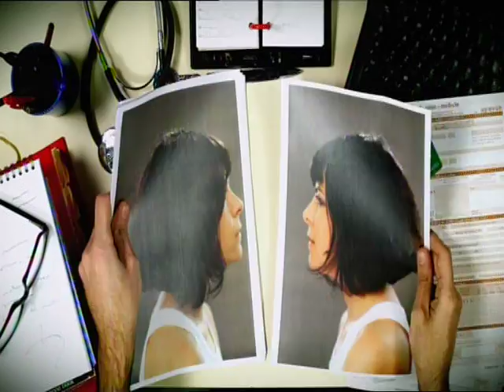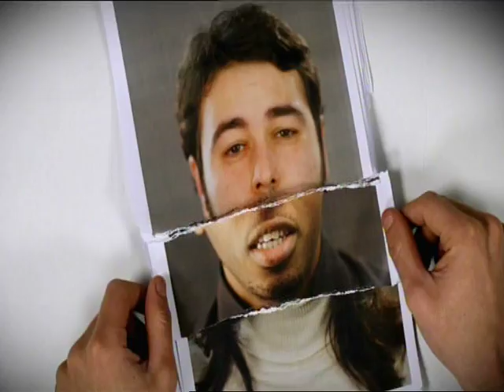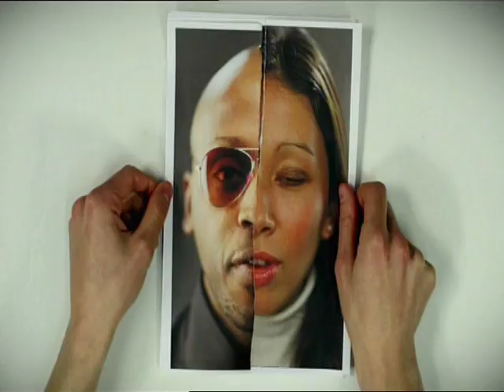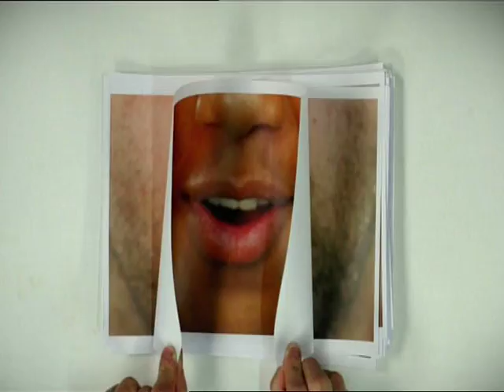Clarika - Bien Mérité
Sortie de l'album "Moi en Mieux" le 16 Mars 2009